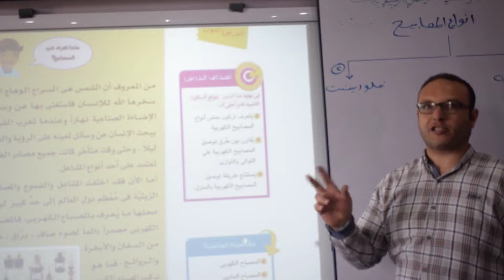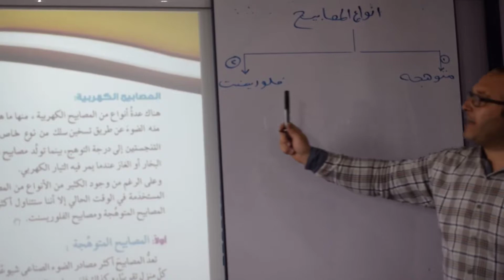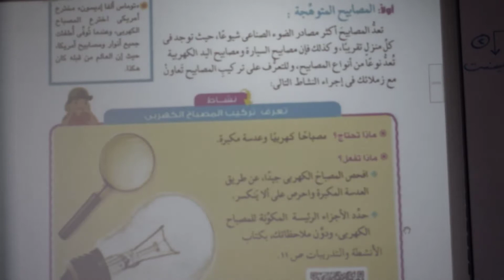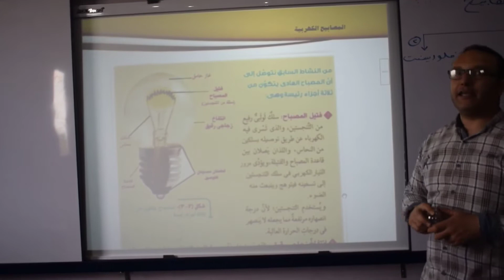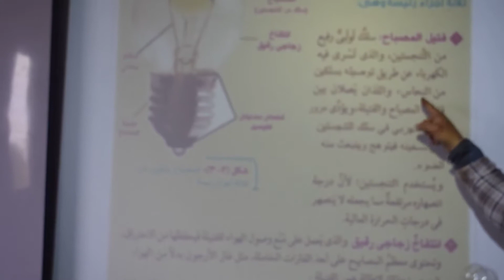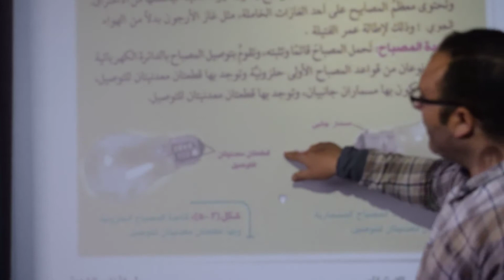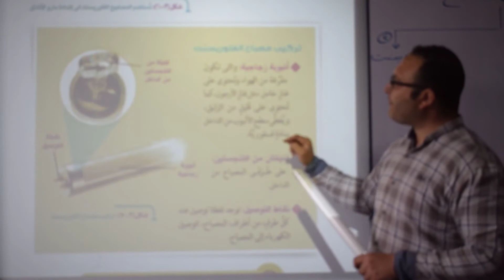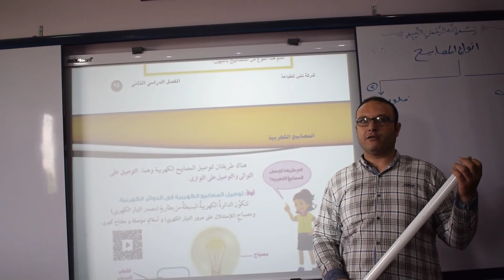انواع المصابيح للصف السادس